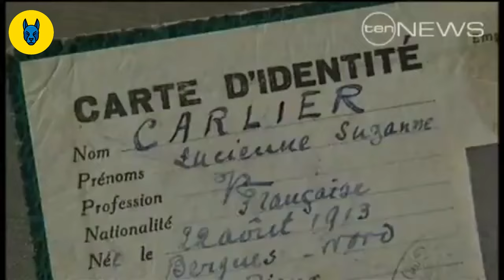WWII's Most Wanted Woman / Nancy Wake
Join us as we delve into the incredible life of Nancy Wake, a remarkable figure from World War II whose courage and determination earned her the nickname "The White Mouse" by the Gestapo. Nancy Wake was not your average war hero; she was a fearless spy, a leading figure in the French Resistance, and one of the most wanted individuals by the Nazi regime.

In this video, we uncover the gripping story of Nancy Wake's journey from an intrepid journalist to a key player in the resistance movement. Her daring escapades, clever tactics, and unwavering commitment to the Allied cause made her a legend in her own right. We explore her early life, the challenges she faced, and the pivotal moments that shaped her into the indomitable heroine she became.

Prepare to be inspired by the incredible story of Nancy Wake, a woman who defied the odds and left an indelible mark on history. Her bravery and wit during World War II serve as a testament to the strength of the human spirit in the face of adversity.